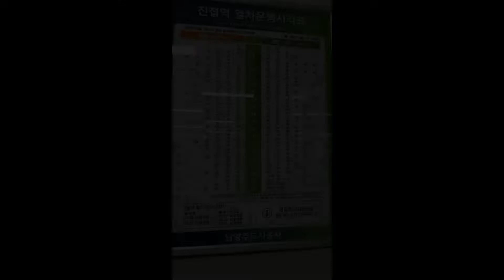4호선 연장 진접선 탑승기(당고개역에서 진접역)